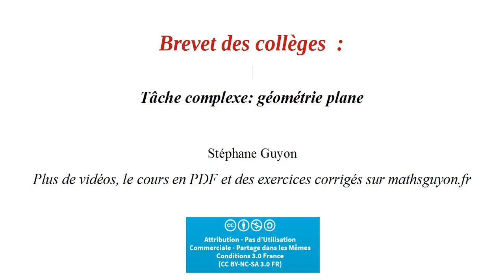exo brevet tache complexe geometrie plane 2